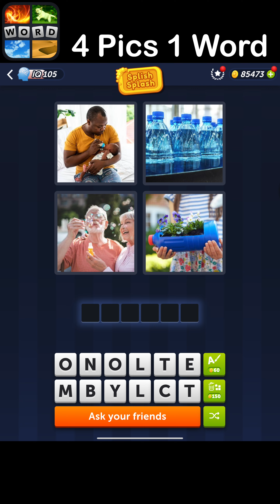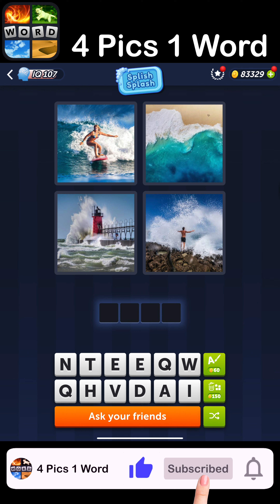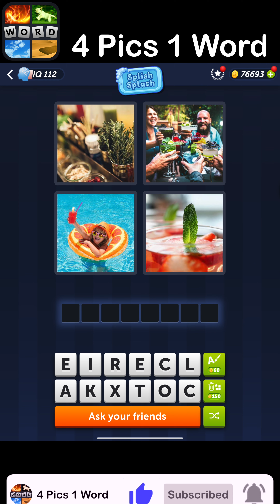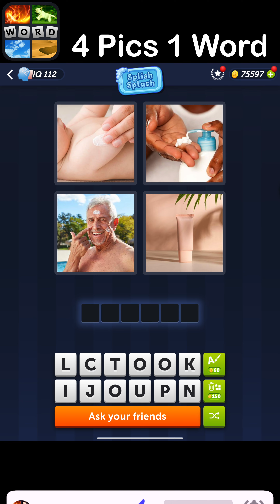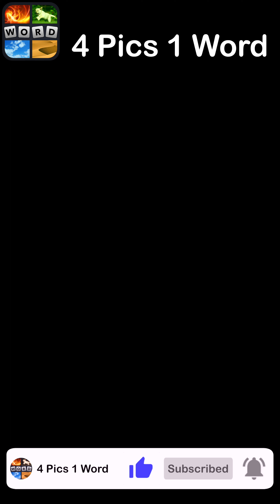4 Pics 1 Word - Splish Splash - November 2023 - Answers Daily Puzzle + Bonus Puzzle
4 Pics 1 Word Answer Daily Puzzle + Bonus Puzzle Splish Splash November 2023